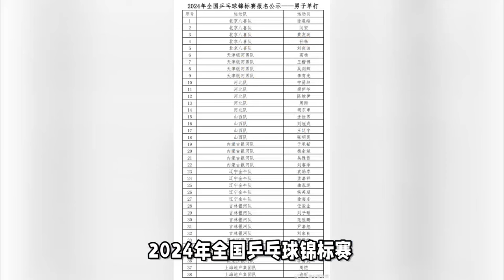樊振东回归赛场！全锦赛名单出炉：许昕刘诗雯参加，马龙陈梦缺席